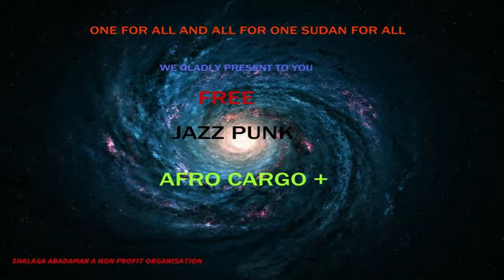Afro Cargo+ - Willy Willy (waiting for godo)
Afro Cargo+ live@Canaria 19 april 2018

lyrics:
WIILY WILLY INTA ALRADI
ZIMANAK TAGI, LUMAN TAGI
ALEAK ALLA TAGI, MITAIN TAGI
HAY WILLY, COMEN WILLY

WILLY WILLY WILLY

EVERY ONE IS WAITING FOR GODO
AND GODO IS YOU AND GODO IS ME
AND GODO IS HIM AND GODO IS HER
AND THAT IS LOVE, I MEAN LOVE
TRUE LOVE